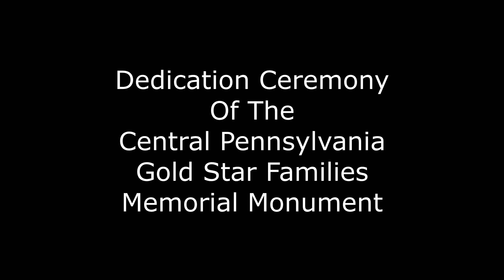Central Pennsylvania Gold Star Families Memorial Monument Dedication Service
Video of the dedication service of the Central Pennsylvania Gold Star Families Memorial Monument located at the Lycoming County Veterans Memorial Park in Williamsport, Pa.